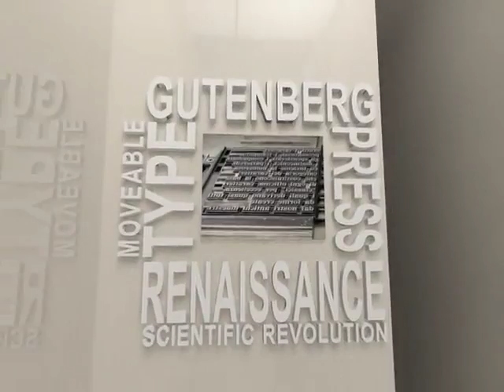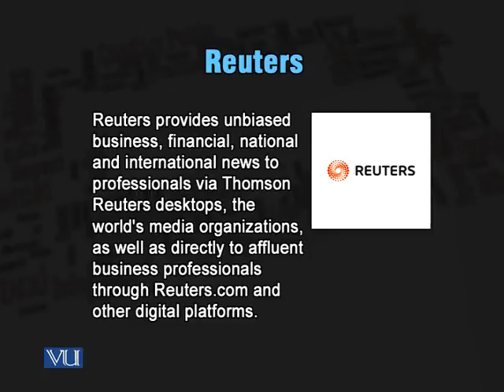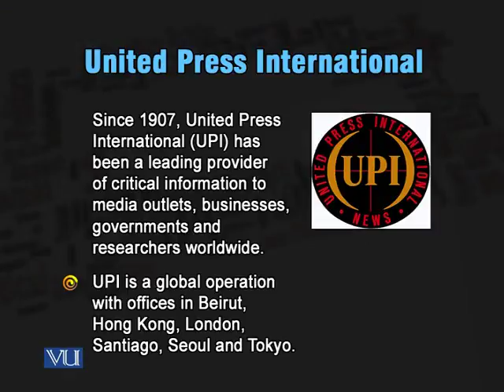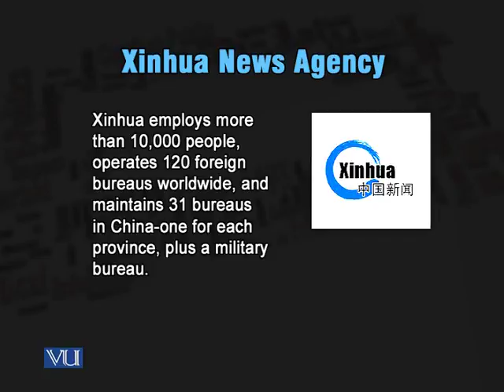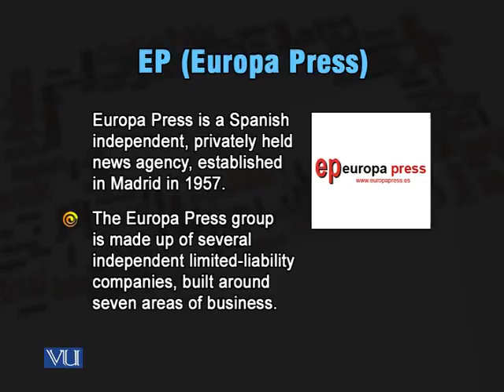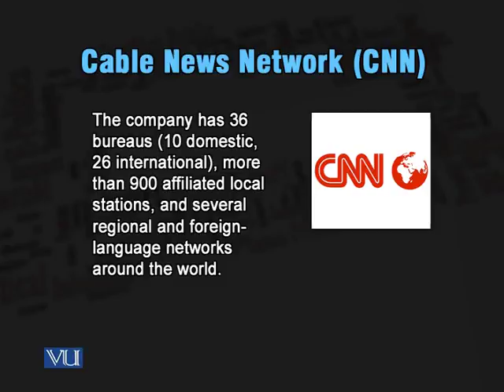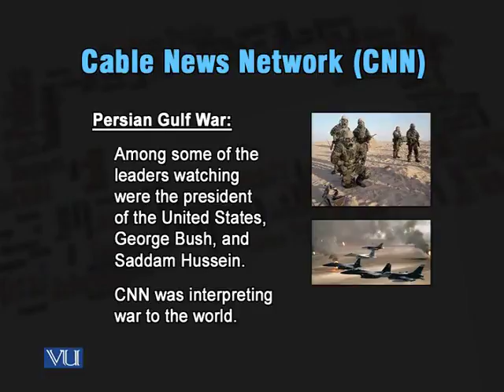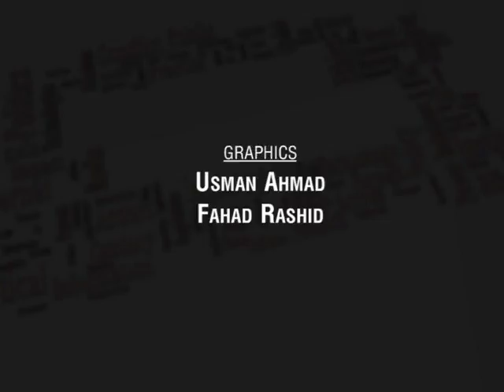MCM604_Lecture33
MCM604 - Approaches to Theorizing International Communication
Lecture: 33